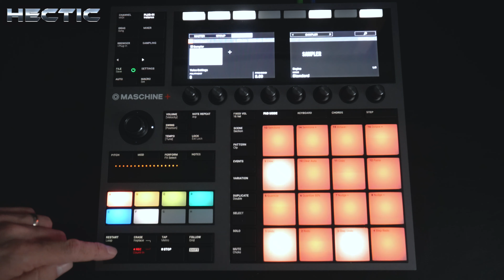Maschine+ First Track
I just recently got the amazing Maschine+ and this is the first track I made on it. I was mainly using sounds from various NI Expansion packs as well as Massive and FM8.